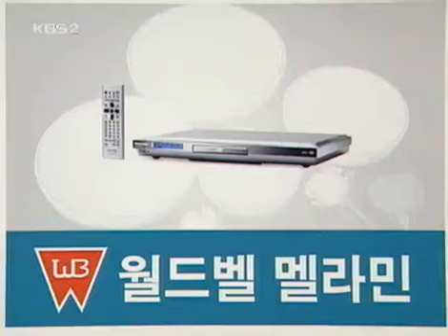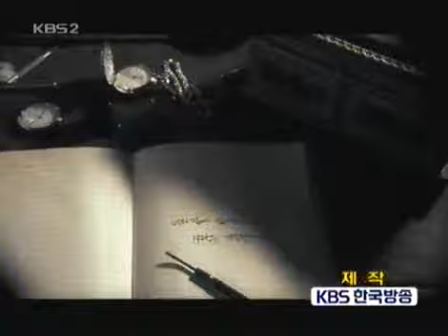Entertainment Report 20040501 #007